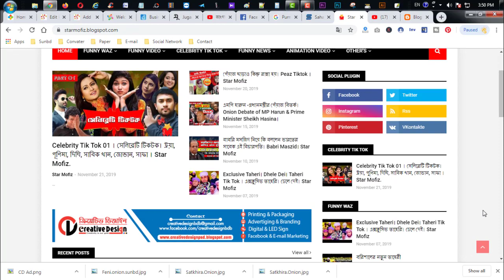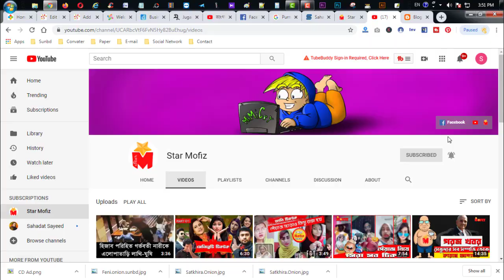বাংলায় দর্শক মাতালেন সালমান-ক্যাট্রিনা। KATRINA KAIF .Salman Khan। CAB। NRC। India। BPL । Star Mofiz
ফানি নিউজ। রিপোর্টারদের কাণ্ড-কারখানা। Star Mofiz
বাবার বিয়েতে আমি কেন ছিলাম না । Star Mofiz
ও ললনা ও ললনা। ফানি ভিডিও । O LoloNa O Lolona Funny Video ।Star Mofiz
গাজা খা । ফানি ভিডিও।  Gaza Kha | Tik Tok Video । Star Mofiz
মেয়েদের ফানি ওয়াজ। Funny Waz of Girl ।Star Mofiz
সালমান খান বাংলায় যা বললেন! BPL 2019 Opening
বাংলায় কথা বললেন সালমান খান BPL 2019 live stage performance Full BPL | BPL Cricket Live 2019, Live : দেখুন বাংলায় কথা বললেন সালমান খান ও ক্যাটরিনা !! salman and katrina talks about banladesh !!,
BPL Season 7 || Opening Ceremony of Bangabandhu BPL,